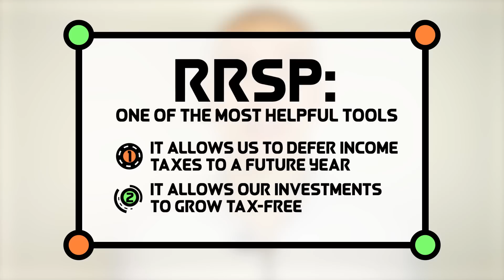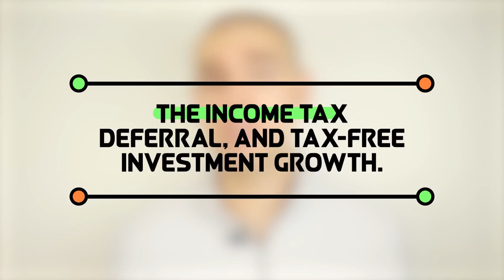How the RRSP Works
The RRSP, or registered retirement savings plan, is a special type of account in Canada that gets special tax treatment from the Canada Revenue Agency. It is only an account. The RRSP itself is not an investment.